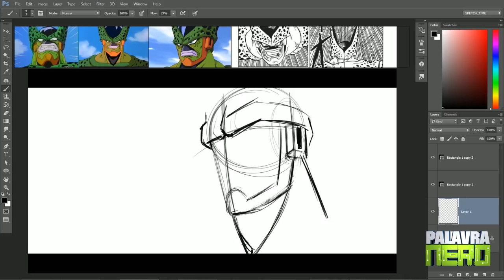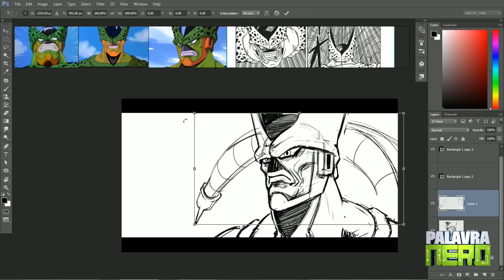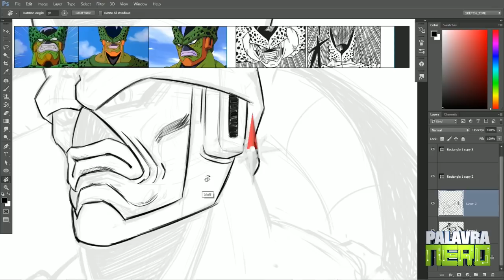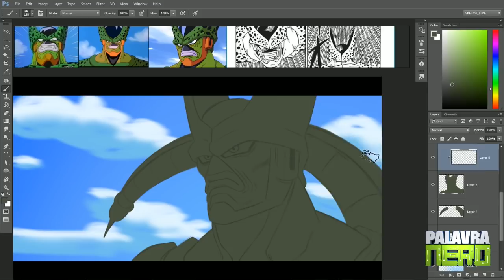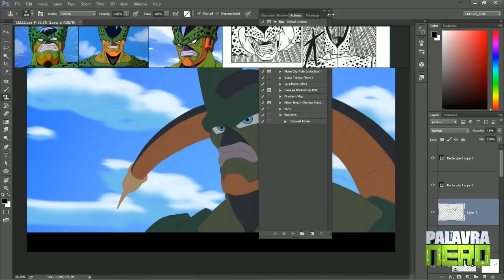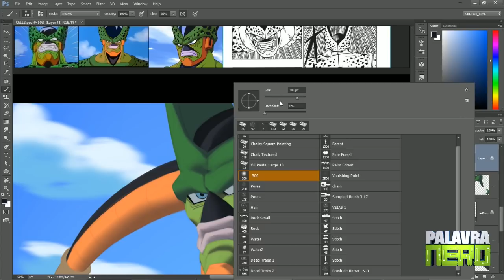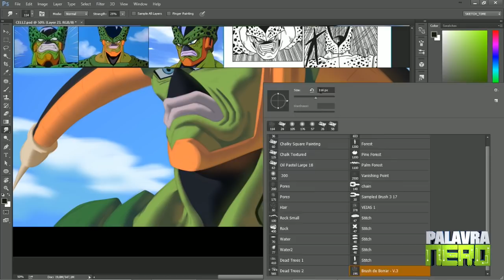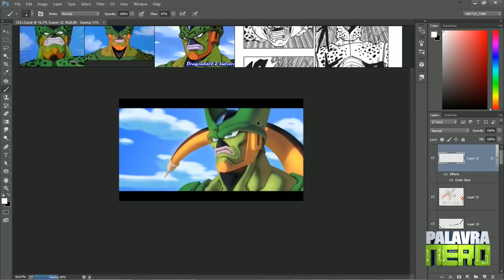DESENHANDO A SEGUNDA FORMA DO CELL! - Batendo um papo sobre os BASTIDORES!